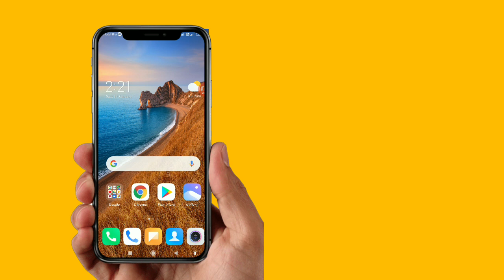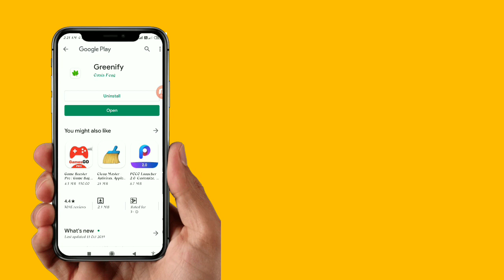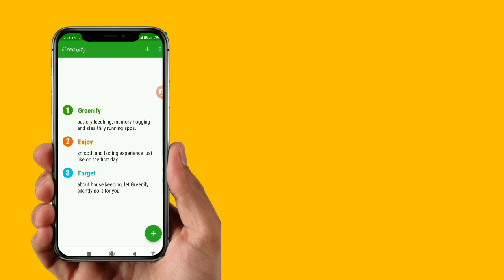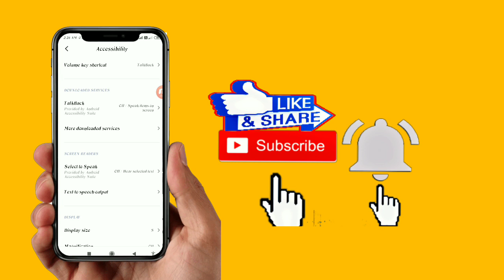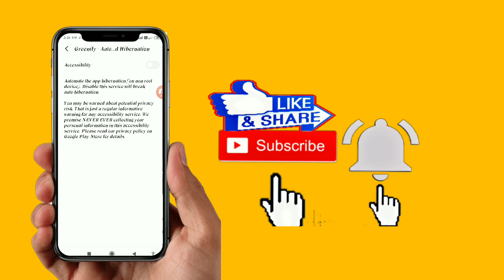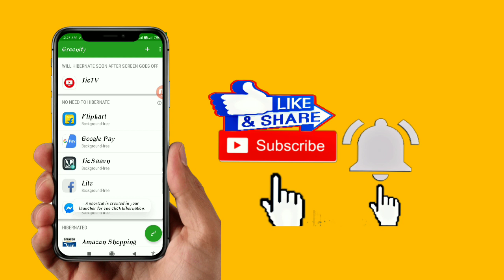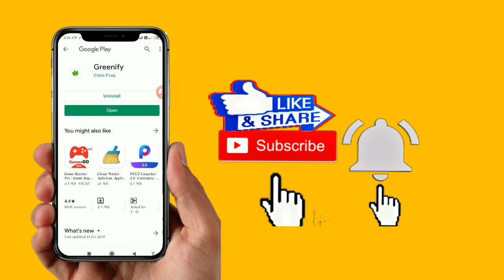మొబైల్ బ్యాటరీ చార్జింగ్ దిగిపోతుంది అయితే ఈ ట్రిక్ వాడండి||how to increase battery life in Telug